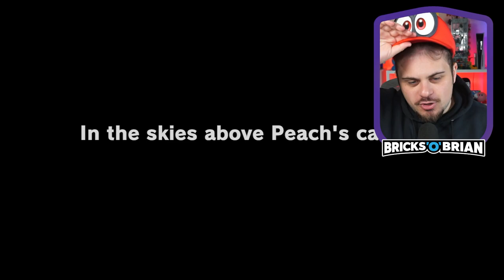I Got 404 Moons in Super Mario Odyssey!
The "ultimate" challenge has commenced. I gathered 404 Power Moons in Super Mario Odyssey on Nintendo Switch!

It started as a promise in a charity campaign, and it turned into and amazing live experience. I travelled across every kingdom in the land alongside the best fans I could ever ask for. Be sure to tune in for more Super Mario themed events in the future!

Send mail to me:
Brian Saviano